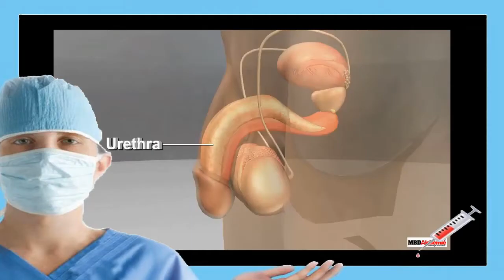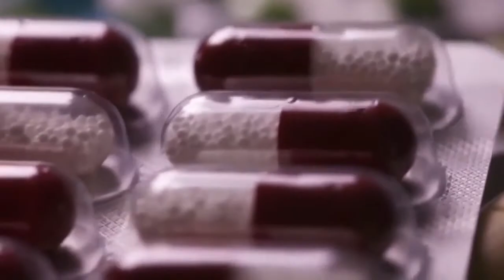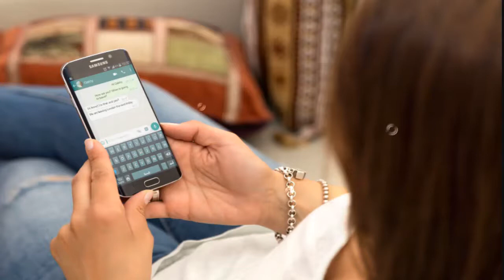KENAPA DI UJUNG ALAT VITAL KELUAR CAIRAN BENING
Untuk konsultasi dan pemesanan : 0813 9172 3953

Penyakit kelamin menular jenis gonore dapat menyebabkan infeksi pada saluran kencing / uretra yang menyebabkan munculnya cairan kental berbau amis kadang berwarna kekuningan dan bahkan ada yang berwarna kehijauan. sering sekali pada wanita tidak mengetahui bahwa dirinya terkena atau tertular gonore.Oleh karena itu, penyakit ini dikenal dengan sebutan ‘kencing nanah’.

Ciri Ciri Pria Terkena Gonore

- Muncul gangguan pada saluran kencing seperti kencing tidak lancar dan terasa panas dan pedih seperti terbakar.
- Keluarnya cairan berbau amis atau busuk dari lubang penis.
- Cairan kental kekuningan atau kehijauan ( bukan sperma / air mani ) lebih tepatnya cairan nanah setiap pagi hari dan setelah kencing / buang air kecil .
- Testis bengkak seperti memar.
- Warna penis tidak wajar.
- Buah zakar bengkak sebelah.
- Terasa sakit saat ereksi .
- Ejakulasi terasa sangat panas terbakar.
- Terkadang ada yang keluar darah dari kemaluan .
- Demam tinggi.
- Badan mudah lesu tidak bergairah.
- Batang penis terasa gatal .
- Keluar lendir atau cairan nanah berbau busuk dari anus ( terjadi pada pasien anal seks )
- Sakit tenggorokan dan bernanah pada bagian langit mulut dan lidah ( akibat oral sek dengan penderita gonore ).
- Keluar nanah dari dalam mata atau putih mata ( terjadi jika mata terkena air mani atau sperma penderita gonore )

Sedangkan pada wanita
ciri ciri atau gejala gonore tidak terlalu tampak jelas.berikut ciri ciri atau gejala wanita terkena gonore

Gejala atau Ciri ciri Gonore pada Wanita

- Keputihan tidak wajar atau abnormal .
- keputihan yang tidak kunjung hilang.
- keputihan berbau busuk atau amis.
- Keputihan Kental kekuningan atau kehijauan.
- vagina atau miss v terasa panas dan muncul bintik bintik bernanah.
- vagina terasa gatal , bengkak dan perih untuk kencing.

Taukah anda bahaya penyakit gonore ini ? Apa yang bisa terjadi jika gonore tidak diobati?
Jika gonore tidak diobati, hal ini dapat menyebabkan masalah kesehatan serius dan permanen pada pria dan wanita.

Bagi pria, gonore dapat menyebabkan kondisi nyeri pada buah zakar dan batang penis, bakteri bisa menganggu sistem reproduksi resiko Mandul .gonore juga bisa menyebar ke darah atau persendian dimana ini akan dianggap sebagai kondisi yang mengancam jiwa.

Bahaya gonore pada wanita
Bagi wanita, hasil yang paling umum dari gonore yang tidak diobati adalah penyakit radang panggul (PID), yang merupakan infeksi serius pada saluran reproduksi wanita. Bila dianggap PID gonokokal, dapat menyebabkan jaringan parut terbentuk di tuba falopi, yang dapat menghalangi sel telur yang dibuahi agar tidak bisa masuk ke rahim.baca juga Kelamin sakit saat pipis

Jika ini terjadi, ini bisa menyebabkan embrio menanamkan dirinya di tuba falopi yang menyebabkan kehamilan tuba, yang merupakan komplikasi serius yang akan menyebabkan keguguran dan bisa mengancam jiwa ibu.

Wanita dengan gonore juga berisiko mengalami infertilitas dan nyeri panggul / perut jangka panjang.

Jika tidak diobati, baik pria maupun wanita yang terinfeksi gonore memiliki peningkatan risiko tertular atau memberi HIV, virus human immunodeficiency yang menyebabkan AIDS.

Hal ini membuat sangat penting bagi siapa saja yang menemukan bahwa mereka memiliki gonore untuk diobati sesegera mungkin untuk mencegah hal tersebut terjadi.
* Pengobatan Kencing Nanah / Gonore Pada Pria Dan Wanita

Anda Terkena Kencing Nanah, Tapi Enggan Pergi Keluar Rumah Untuk Memeriksakan Ke Dokter Karena Malu Atau Sebagainya ? Tidak Perlu Takut Dan Khawatir, Karena Kami Punya

Solusinya. Kami Tawarkan Obat Herbal Ampuh Yang Sudah Terbukti Mampu Mengobati Kencing Nanah , Jadi Anda Tidak Perlu Repot Lagi Keluar Rumah Untuk Mencari Obat Kencing Nanah

De Nature Indonesia Insya Alloh Adalah Solusi Untuk Mengobati Kencing Nanah / Gonore Penyakit Anda. Diramu Dari Campuran Bahan-Bahan Alami Indonesia, Sudah Di Buktikan Secara

Turun Temurun Dari Generasi Kegenerasi. Dan Sudah Dibuktikan Oleh Ribuan Pasien Yang Telah Kita Sembuhkan.

Kami Menjual Obat Kencing Nanah

Alamat :
De Nature Indonesia

Hubungi kami
Untuk INFORMASI KONSULTASI dan PEMESANAN OBAT KENCING NANAH

Pelayanan 24 Jam – Fast Respon